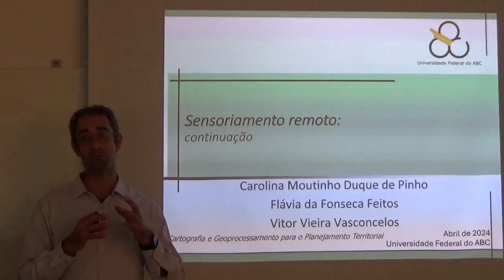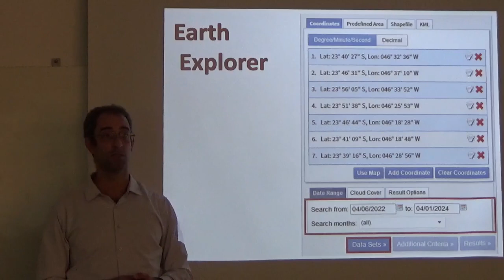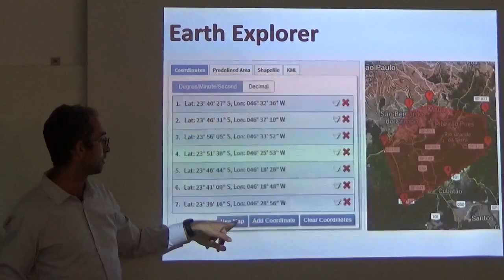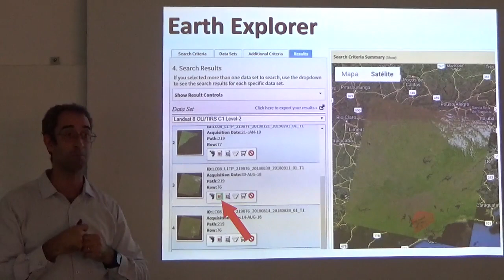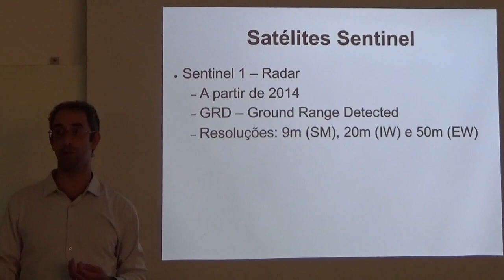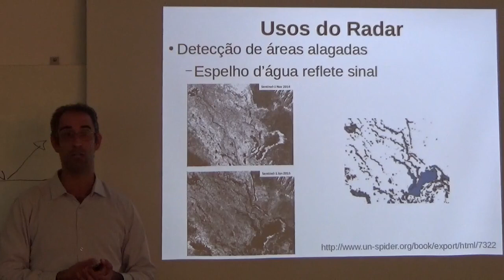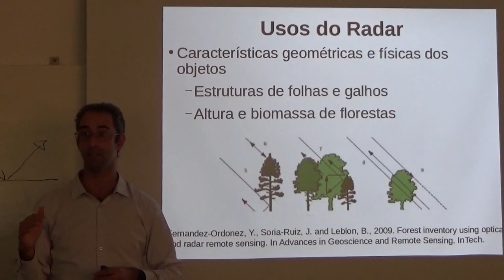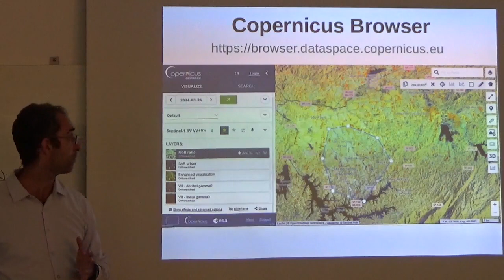Sensoriamento remoto - Prática de acesso às imagens - 2024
Disciplina de Cartografia e Geoprocessamento para o Planejamento Territorial, Universidade Federal do ABC (UFABC), abril de 2024. Slides